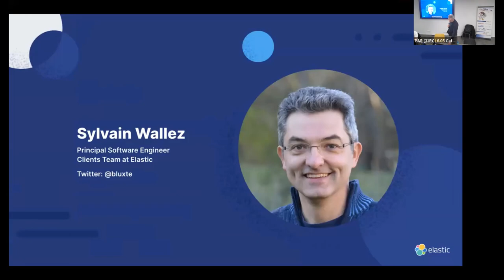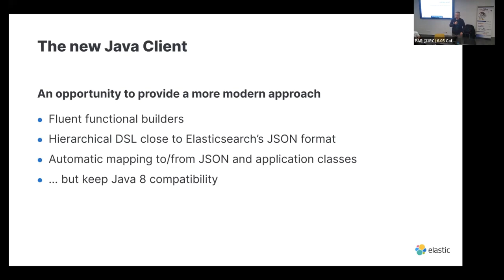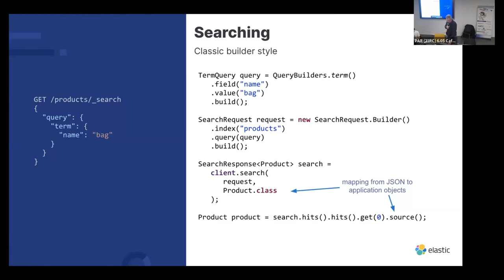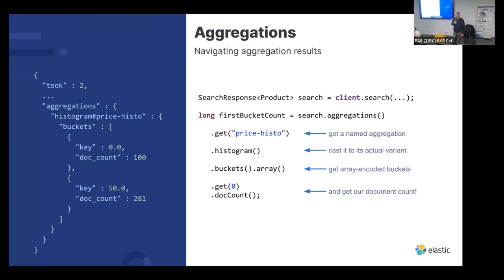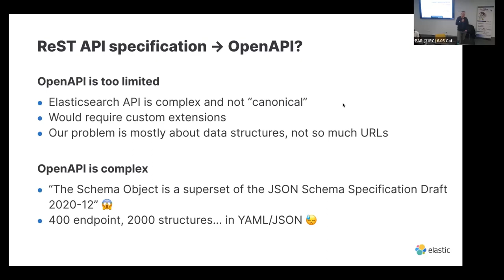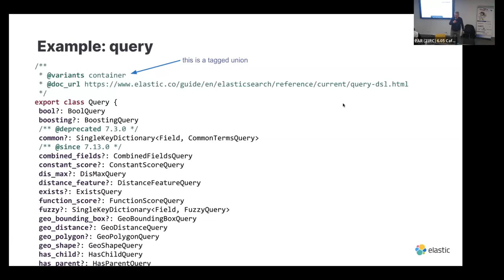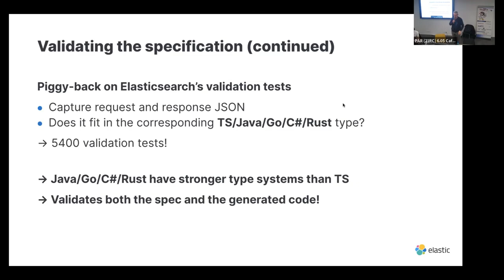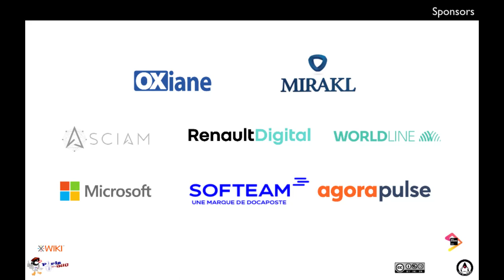2023/02/07 - 400 endpoints d'API et 2000 types : le nouveau client Java pour Elasticsearch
Un nouveau client Java pour Elasticsearch est sorti en octobre 2021. Plus léger, plus rapide, plus ergonomique et… généré à 99% !
L'API d'Elasticsearch a grandi de façon organique depuis 10 ans et compte près de 400 points d'API et 2000 structures de données. Jusqu'à 2021 il n'y avait pas de spécification formelle de cette API. Gênant pour générer du code… On a rapidement vu que OpenAPI était difficilement applicable et pris une approche originale, en modélisant l’API avec des types TypeScript “compilés” dans un modèle servant de base à la génération de code.
Comment ensuite, à l’usage, s’y retrouver dans cette API très riche ? On verra avec quelques exemples que l’utilisation de fluent functional builders et de tagged unions (un peu de formalisme pour des choses simples) permet une écriture proche d’un DSL où on se laisse guider par l’autocomplétion de l’IDE sans jamais avoir à taper un nom de classe, dans des structures arborescentes et polymorphiques proposant parfois plus de 50 variantes.

par Sylvain Wallez